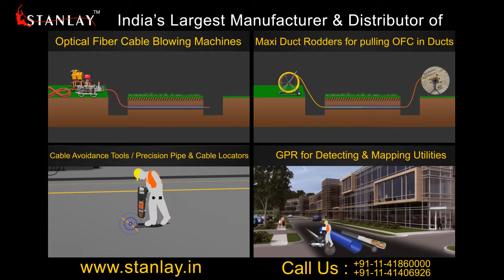Ctrack Traceable Duct Rodder - Stanlay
CTRAK Pipetraker Traceable Maxi Duct Rodder is an ideal accessory for utilization with pipe & cable locators, to EXTEND the capability of the locating equipment’s to identify location & route of buried nonmetallic ducts or telecom pipes.

The PipeTraker Traceable Maxi Duct rodder is based on a sturdy composite fiberglass rod of 9mm dia with a built in 1mm copper wire that is rigid yet flexible enough to guide into nonmetallic HDPE ducts, plastic pipes and metal pipes up to lengths of 300 meters / 1000 feet.

The CTRAK traceable duct rodder is provided in a galvanized metal tube frame with an integral brake and wheels. The base of the traceable rod contains a terminal that provides a connection to the inbuilt copper tracer wire of the duct rodder. The traceable rodder when energized with a frequency excites the full length of the rodder to enable trace the buried pipe.